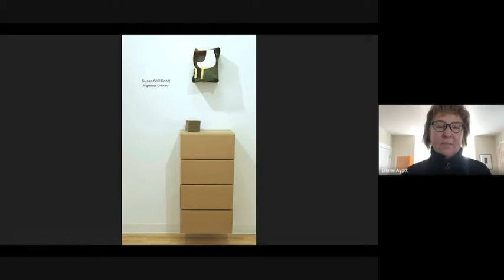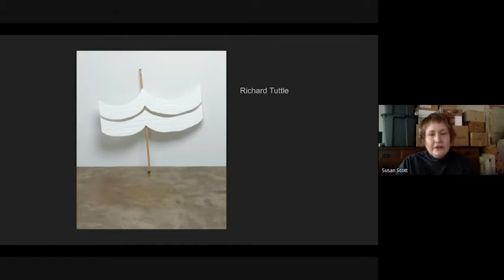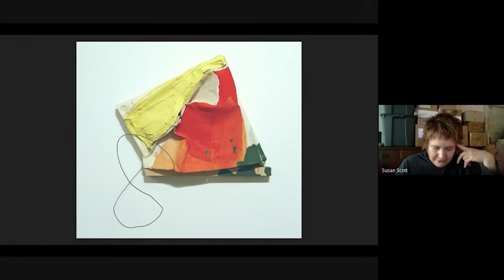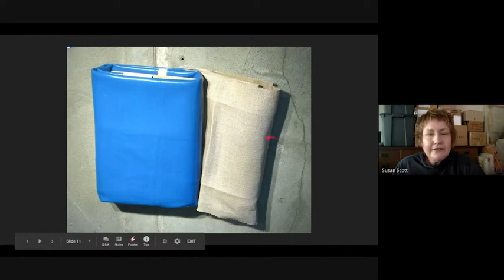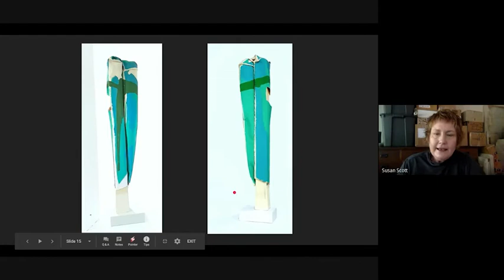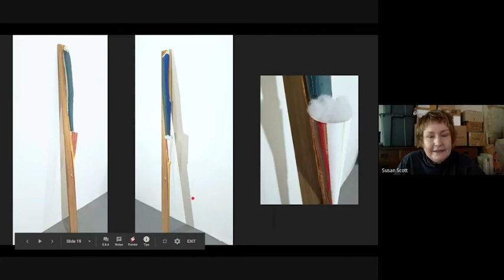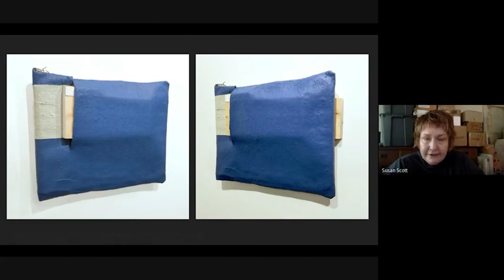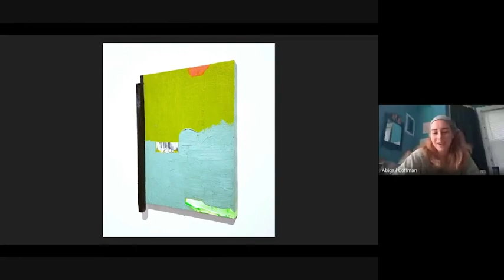Susan Still Scott // Artist Talk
Multi-media artist Susan Still Scott joined professor Diane Ayott's painting class to discuss her work, methodology, and practice!

"Susan Still Scott is a graduate of the Tyler School of Art, Temple University in Philadelphia, PA, one year of which was spent focusing on Italian Quattrocento and Early Renaissance Art History in Rome, Italy. She received an MFA from the Massachusetts College of Art and Design in Boston, MA. Her work has been exhibited throughout the United States as well as Italy, France and the Netherlands. She lives and works in the Northern Taconic hills in New Lebanon, New York."